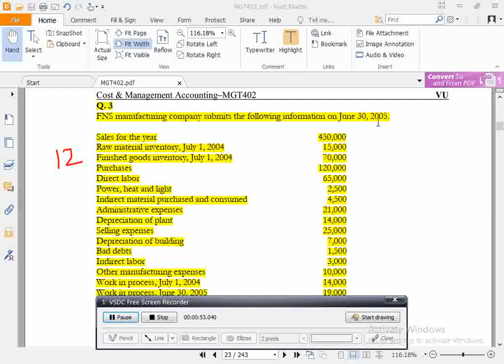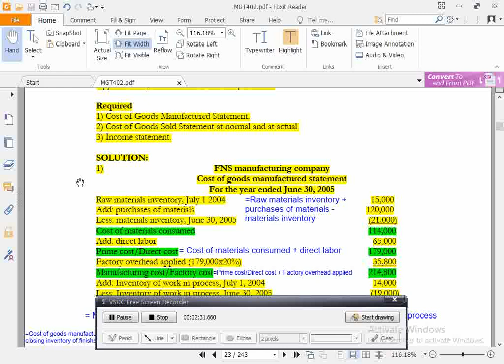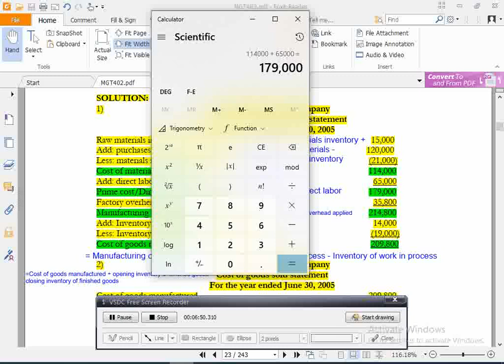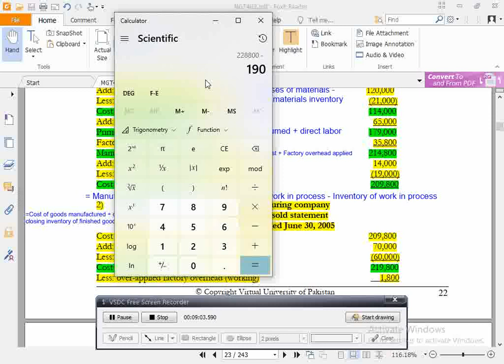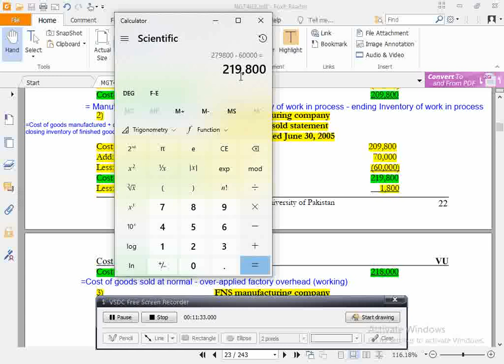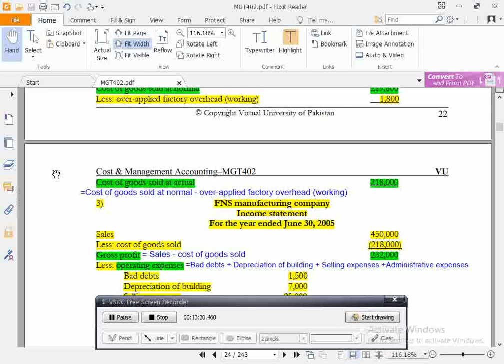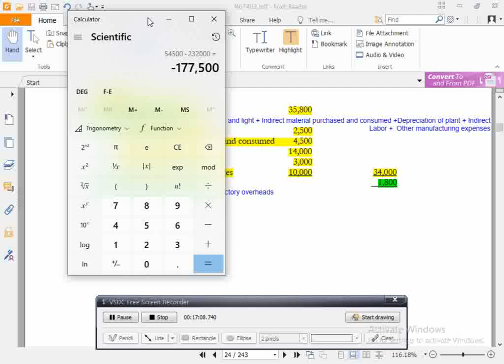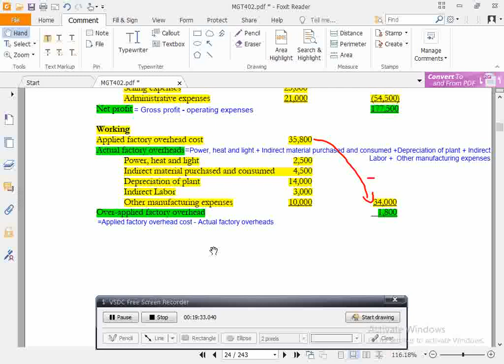Ex.12 MGT402 Lecture 4/COGS Manufactured Statement COGS Statement at normal actual Income statement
Example 12 MGT402 Lecture 4,
1) Cost of Goods Manufactured Statement.,
2) Cost of Goods Sold Statement at normal and at actual.,
3) Income statement.,
you can learn many things here.